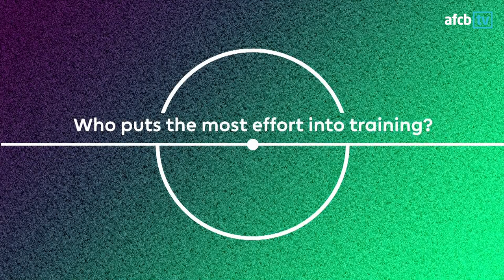Henchest bench press, best trainer... 🏋 | Nathan Ake talks team mates 💪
Nathan Ake sits down with the Premier League to talk some about some of the lads...